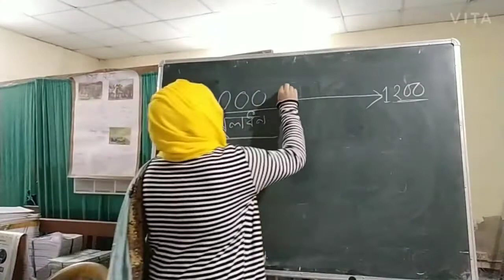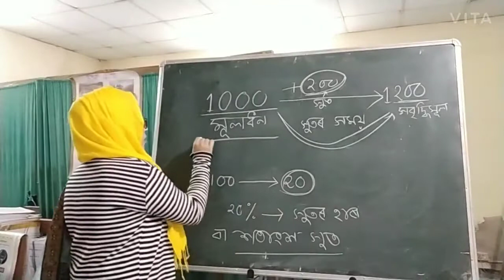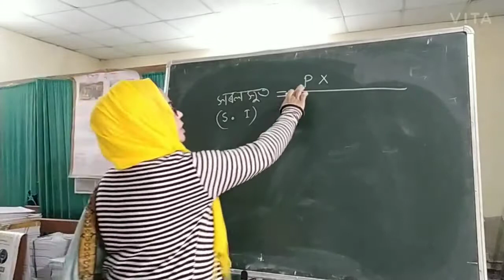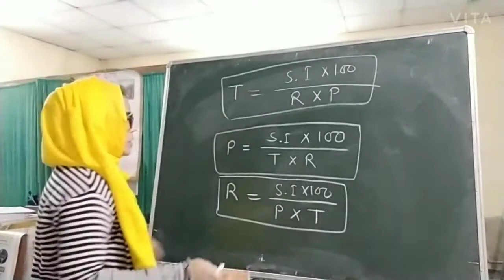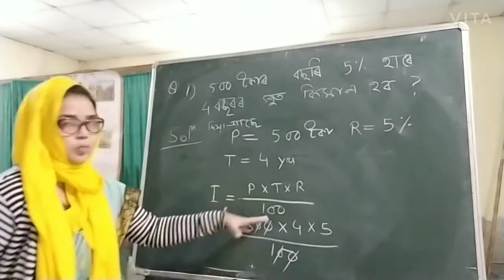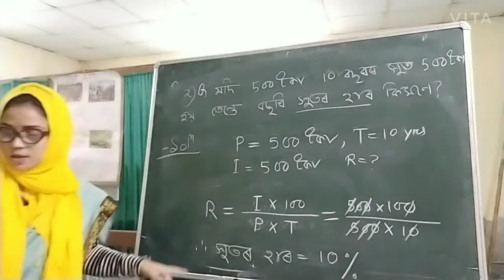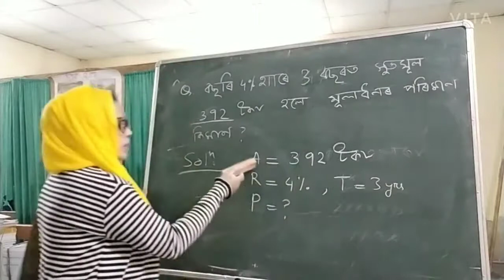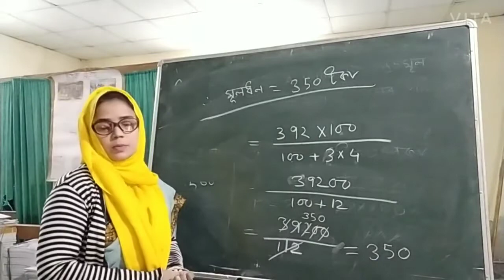JNVST-21#7.1 Simple Interest (I) || Samima Sultana Begum | WELFARE DARRANG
Interest
JNVST
WELFARE DARRANG
Samima Sultana Begum